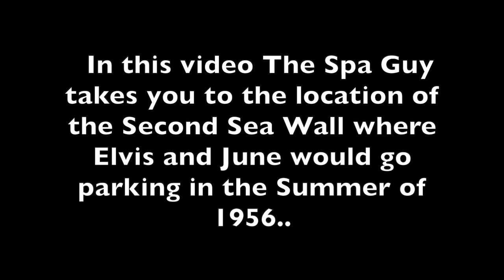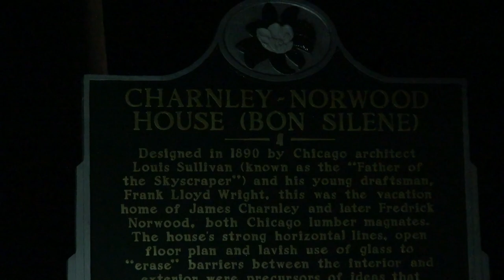Second Seawall Ocean Springs Mississippi Elvis June Went Parking here in 1956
If you want to participate in this history effort click this
In this Video The Spa Guy and Globetrotting with Trey take you to the Second Seawall location Where Elvis and June went parking in the Summer of 1956.. Like, Share, Join and Subscribe..